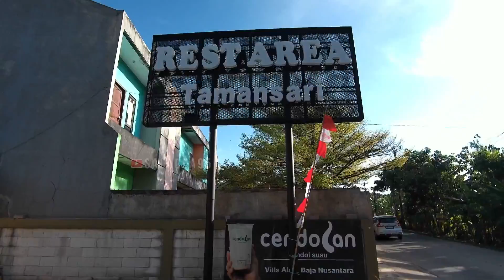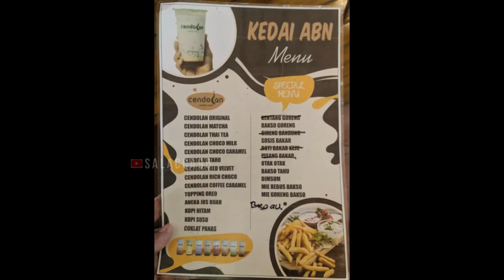CENDOLAN SETU - Villa Alam Baja Nusantara Bekasi - Rest Area Taman Sari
Cendolan Setu berlokasi di Jl. MT. Haryono No.16, Taman Sari, Kec. Setu, Bekasi, Jawa Barat.